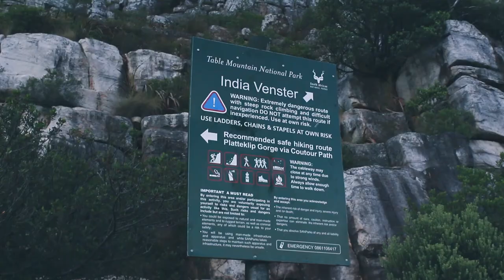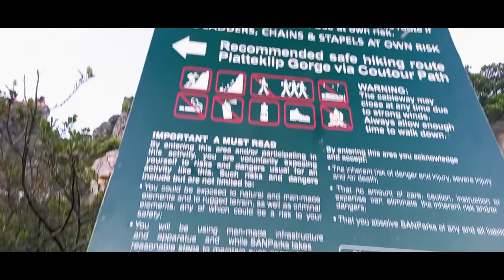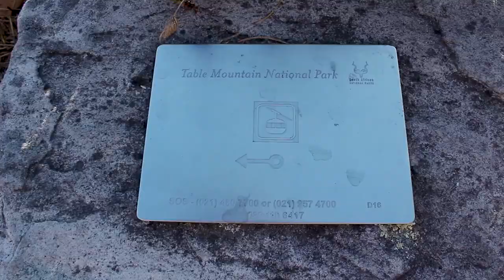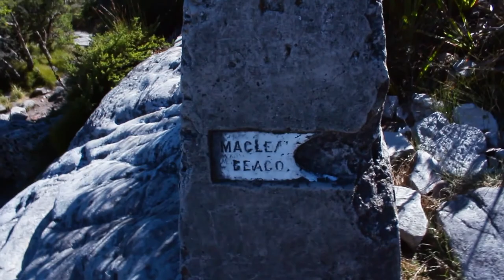INDIA VENSTER // FULL GUIDE // TABLE MOUNTAIN HIKE 2021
What an amazing experience we had hiking one of Cape Town's most dangerous hiking trails. It would of taken us approximately 2 hours up, but of course we had filming to do so it took us way longer. However, this is a very exciting route, it is a bit dangerous, but if you are an experienced climber I definitely recommend this route, just be vigilant at all times and take note where you walking, follow the yellow footprints painted on the rocks. Positive Vibes Only!!!

Vaain - On Our Own
Lenzer - A Fork Fight
Valante - Roundhouse

David Cutter Music : Please show this amazing guy some love.

Timecodes:
00:00 - Intro
02:04 - Starting Point of Trail
03:11 - Beginning of India Venster Hike
04:06 - The Venster (Window)
05:25 - Montage of Trail/terrain
06:06 - IMPORTANT Safety Tips
09:07 - Scrambling/Climbing Section
12:18 - How India Venster Got It's Name
13:50 -  Almost Reaching The Summit
14:32 - IMPORTANT Plants on Table Mountain
16:10 - The Summit
18:24 - Directions to the Hely-Hutchinson Dam
18:53 - "Beach" of Table Mountain
19:07 - Outro